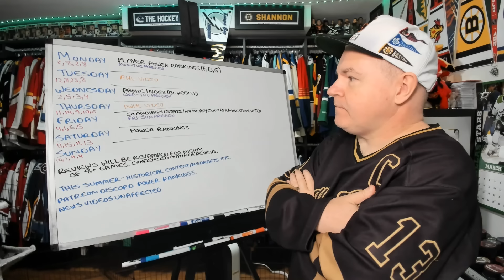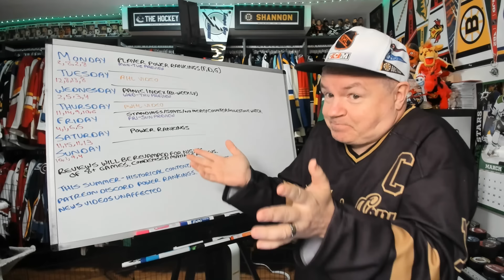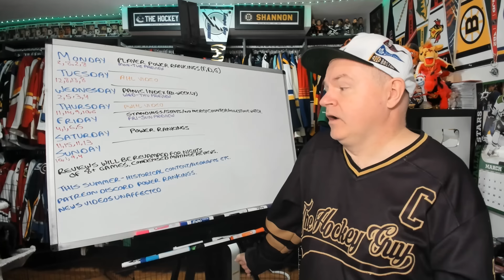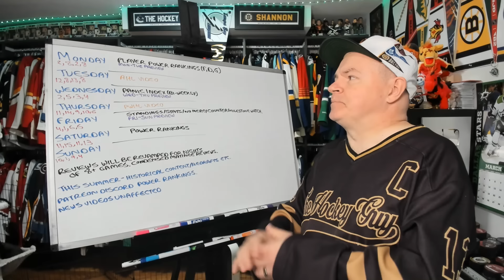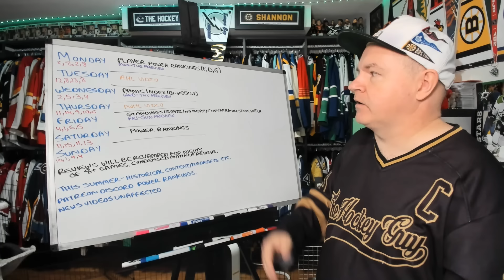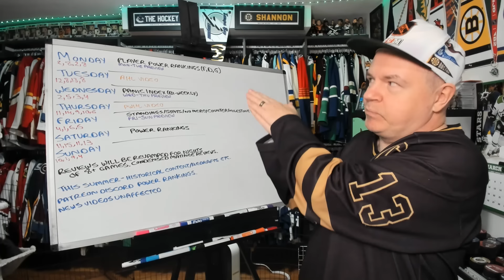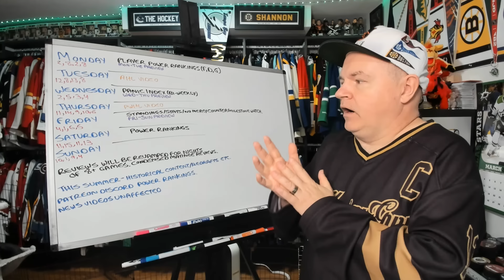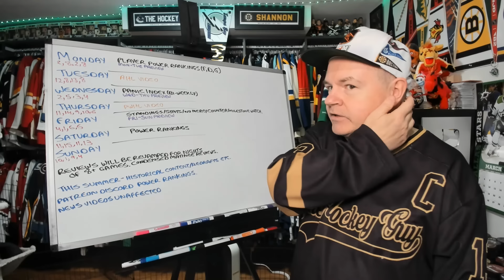Potential Changes to the Channel Next Season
Hey all and I wanted tp put this out to the public to see what people think.

Abbotsford, BC
V2S 8P1

In the USA:
Shannon Skanes
1125 Fir Avenue
Suite 119